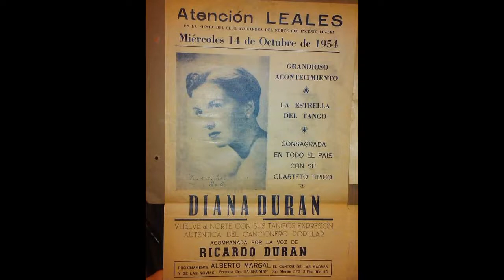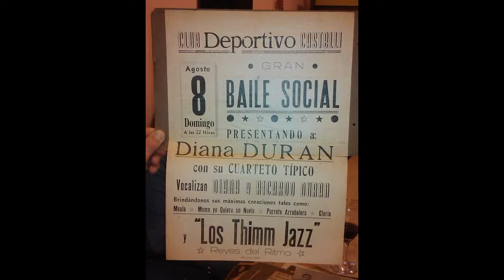Diana Duran Arrabalero